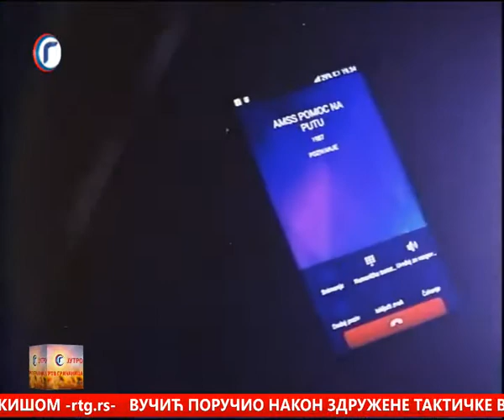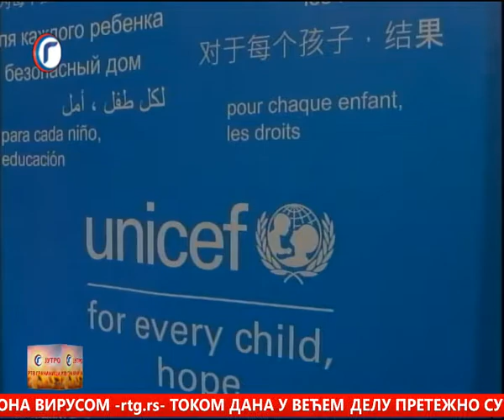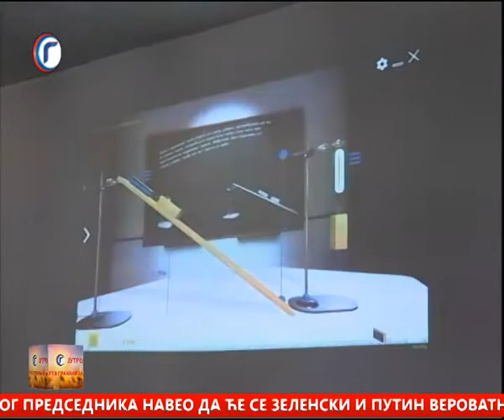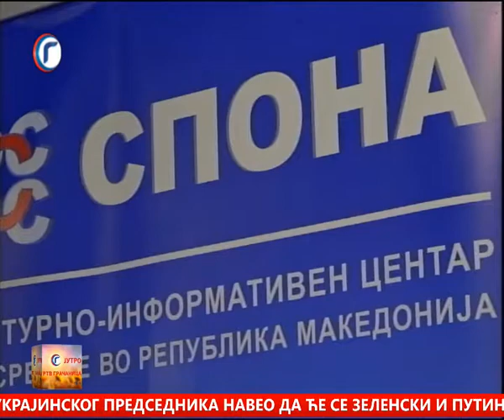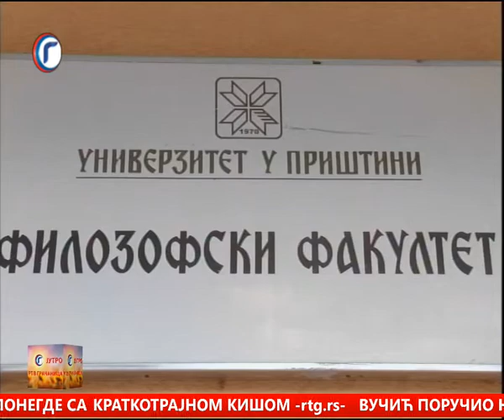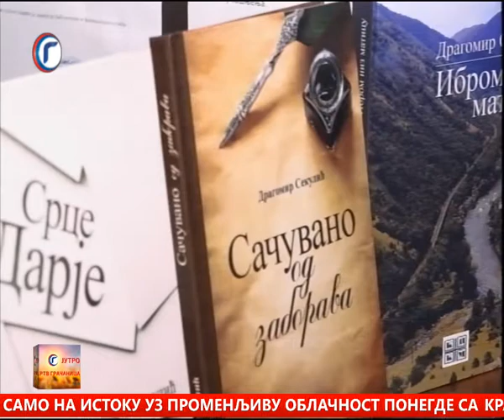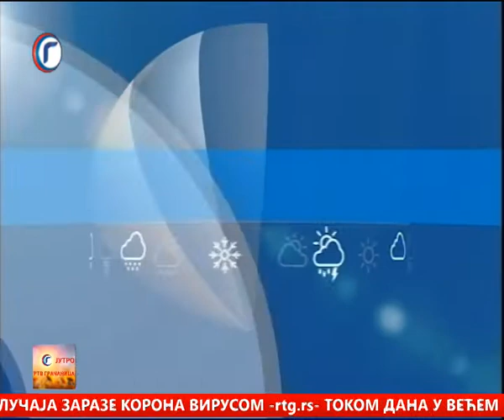JUTRO TV GRACANICA 11 04 2022